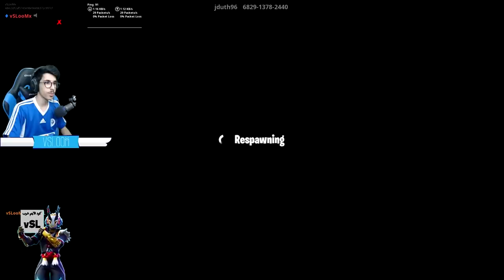فورتنايت - اكبر ماب في فورت نايت ( 100 مرحلة😱 !!) || Fortnite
instgram : vSLooM
Steam : vSLooM & vSLooMx